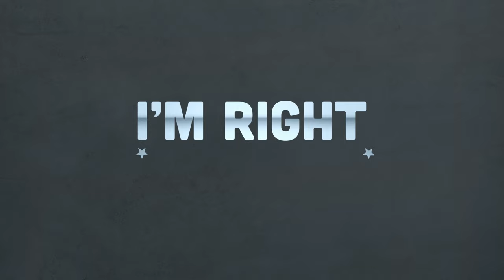PRESIDENTIAL FAIL: Biden's Massive Blunder Leaving Afghanistan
James Hasson, author of the book, "Kabul", explains how little the administration seems to think of their disaster in Afghanistan. Hasson explains the blatant strategic blunders and tactical mistakes made by America in order to maintain a certain level of optics. The loss of 13 soldiers and the utter chaos that ensued proves the lack of an evacuation plan in place.